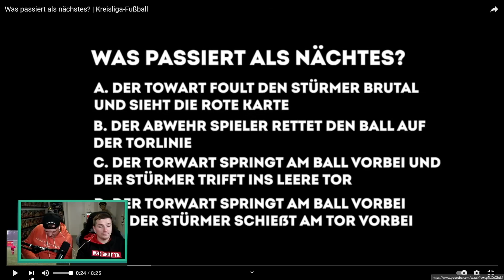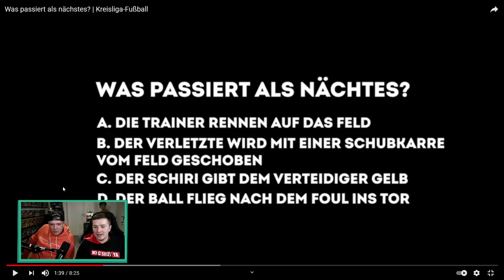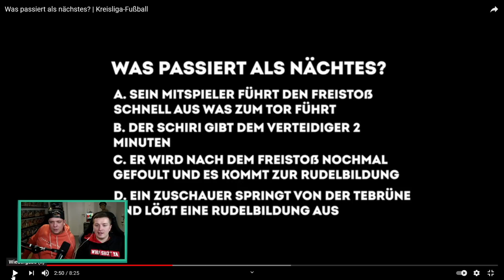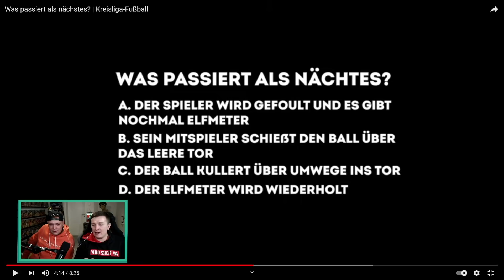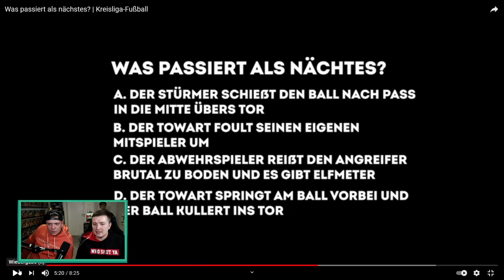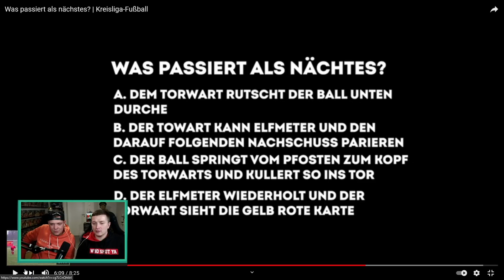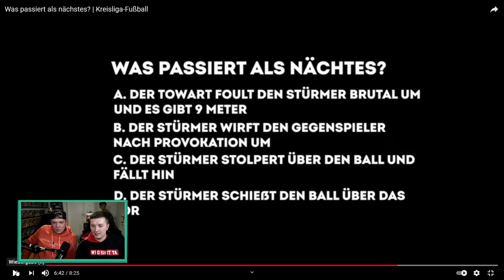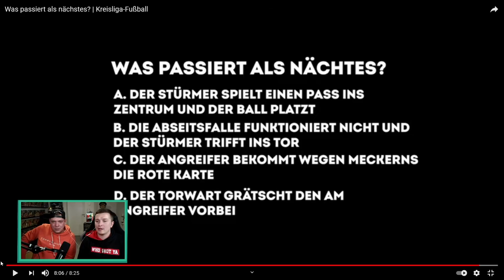TRINKSPIEL! | Was passiert als nächstes - KREISLIGA Helden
Folgt meinem Kumpel Löhde!!!

►Hauptsache Podcast!